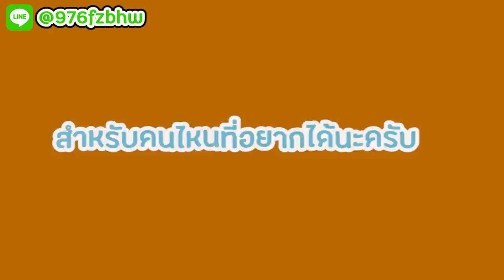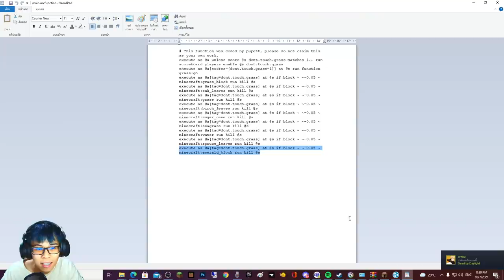ถ้า!? เราห้ามแตะสีเขียว ในเกมมายคราฟ!! แตะ = ตาย 555 - Minecraft ห้ามแตะสีเขียว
Datapack / Plugin / Map : PrestonPLayz